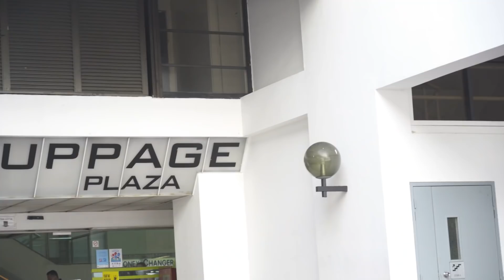UNDEFEATED 5KG HOKKIEN NOODLE CHALLENGE! | Eaten in 20 Minutes! | Singapore Street Food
For this episode, we headed down to Ebi Bar at Cuppage Plaza to attempt a 25-minute UNDEFEATED 5kg Hokkien Noodle Challenge! Ebi Bar specialises in prawn broth-based dishes such as Pao Fan and Prawn Noodles, with their homemade stock cooked for over 10 hours with 40KG of prawn shells used per batch.

They recently released a new menu item, Hokkien Mee, to great fanfare and demand and decided to challenge me. It was a race against the clock with 5kg of Hokkien Mee to finish in a short 25-minute time limit. The prize was an exclusive pair of Nike x Off White Dunks, which I am giving away to you guys! Details below.

Ebi Bar’s Hokkien Noodles blended traditional and modern elements, incorporating both old school sea cucumbers and hipster ikura into a dish already very close to the hearts of Singaporeans. It was on the wetter side, using thick yellow and white noodles cooked in their rich prawn stock. Normally, pork lard is used for flavour, but here, they use deep-fried chicken skin. The plate was decked out with large deshelled prawns and squid rings cooked together with the noodles and with even bigger “chao da” (burnt) prawns with shells on crowning it.

The Hokkien Noodles tasted exactly as it smelled, rich with prawn flavour and full of umami. The chicken skin added excellent hits of saltiness to the heavy combination of flavours already going on in the noodles and together with the ikura, ensured every bite had an additional burst of flavour. The seafood were cooked just right and provided a decent amount of protein. The “chao da” prawns were not actually burnt, but charred with a torch, giving a slight but pleasant smoky aroma and flavour. The noodles had a wonderful wok hei component to it, a testament to the chef’s wok skills. They have an in-house chilli is that supposedly wicked spicy, but I refrained from trying it.

I completed this challenge in just over 20 minutes, winning the shoes. Ebi Bar is worth the visit, serving excellent modern takes of traditional Singaporean cuisine. I could smell the rich prawn broth aroma long before the restaurant was even in view when I headed there. Besides the Hokkien Mee, they have interesting sides like Salted Mackerel Fried Chicken and other mains like Prawn Pao Fan. They even give away a portion of their profits to charity and use no pork in their dishes. Be sure to head down there after work for a fulfilling meal washed down with a few beers!

Do note that their Hokkien Mee is only for delivery and takeaway, and only exclusively from 30 September 2021 to 31 October 2021.

To enter the giveaway for an exclusive pair of Nike x Off White shoes:
1. Follow both @zermattneo and @ebibarsg on Instagram
3. Comment why you like these shoes on the post

Visit Ebi Bar at:
B1-21 Cuppage Plaza
5 Koek Rd
Singapore 228796

Mervin - @mervin_food
Jian Li - @ji4nli